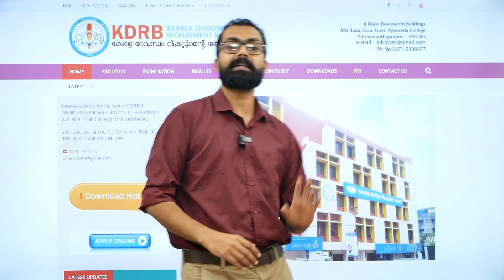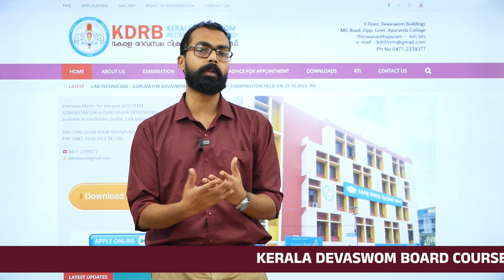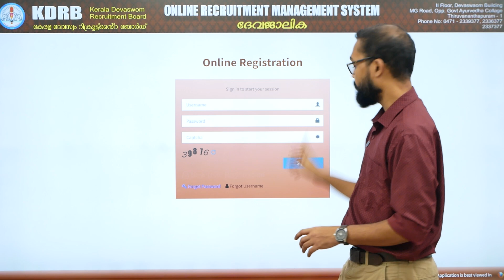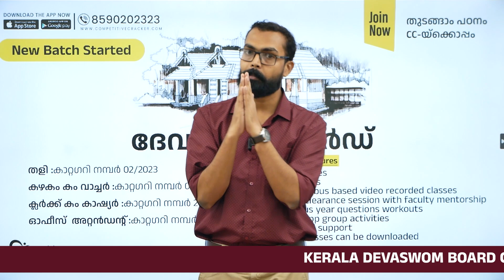LAST DATE ALERT ⛔⛔ദേവസ്വം ബോർഡ് 2023 - APPLY ചെയ്യുമ്പോൾ ഉദ്യോഗാർത്ഥികൾ നേരിടുന്ന ബുദ്ധിമുട്ടുകൾ. ?